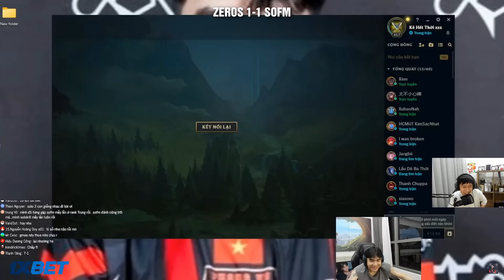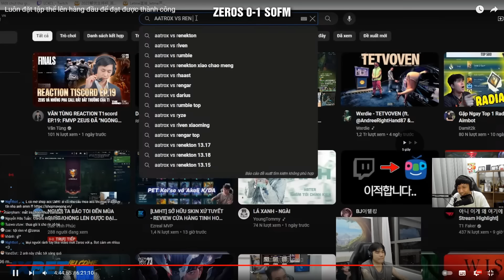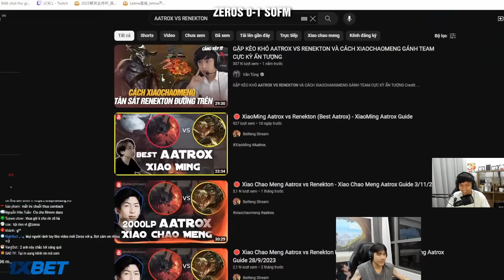VĂN TÙNG REACTION SOFM vs ZEROS PHẦN 2: JAYCE vs IRELIA & AATROX vs RENEKTON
Chúc các bạn xem vui vẻ
► Lịch Live:
*22:30-23:30 hàng ngày trên Youtube
*23:30-02:00 hàng ngày tại